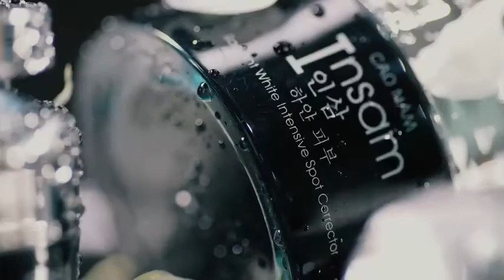Hết nám sau 2 tháng - chỉ có thể là Cao nám Insam mỹ phẩm Dr Cell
Nám khiến bạn mất tự tin khi giao tiếp trong công việc hay gặp gỡ bạn bè, đối tác. Bạn cũng đã tìm nhiều phương pháp trị nám và tốn khá nhiều chi phí cho việc này mà vẫn không khỏi? Dr Cell mang đến cho bạn bảo bối Cao nám Insam đánh bay nám chỉ trong vòng 2 tháng. Để biết thêm chi tiết, bạn có thể nhấp đường link bên dưới để được hỗ trợ tư vấn nhé.